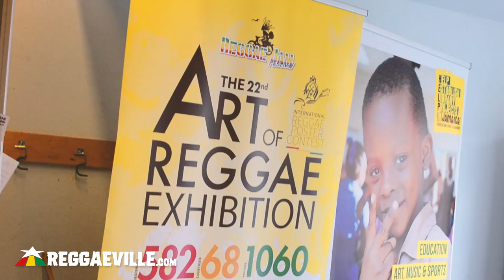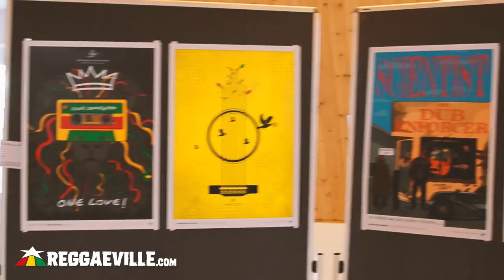The Art of Reggae Exhibition - Festival Vibes @ Reggae Jam 2018